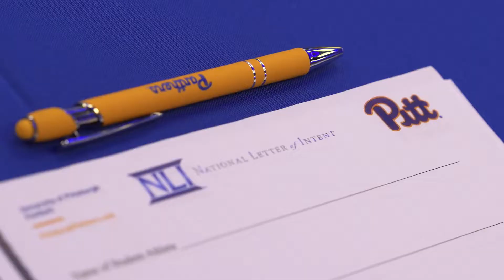Pitt Football | Cal's Kids Recap